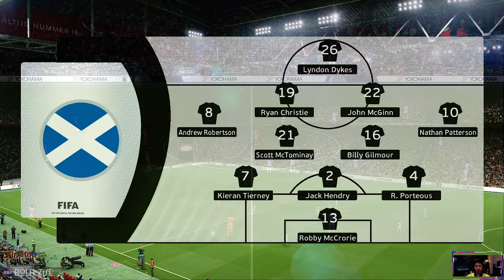Netherlands vs Scotland | 2024 International Friendly Match Highlights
Netherlands vs Scotland 2024 International Friendly Match | Highlights Game.

Football match simulation and prediction in the most realistic gameplay eFootball update season 2023/2024 with realistic camera angle in Full HD 60fps.